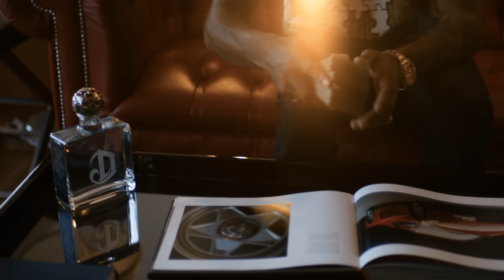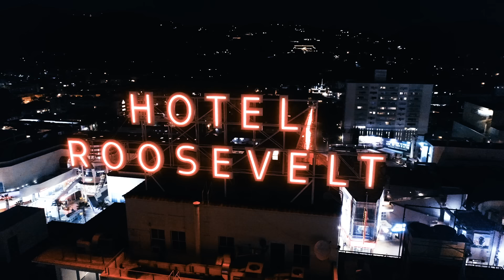Stalley - 1 Deep (Solo) (Official Music Video)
Official video for 1 Deep (Solo) by Stalley

Stalley drops a brand new video for "1 Deep (Solo)" off of his newest EP "Tell The Truth Shame the Devil" - In Stores Now!